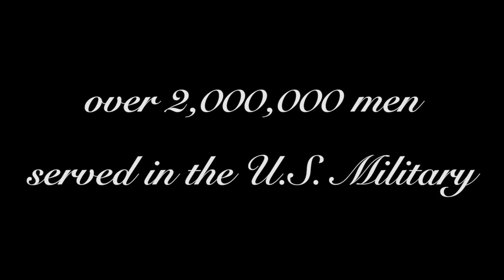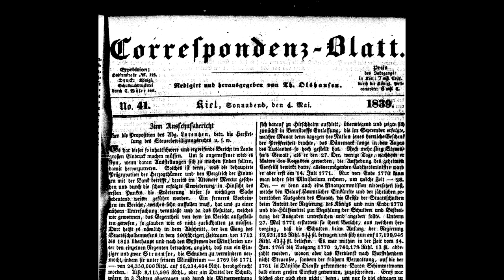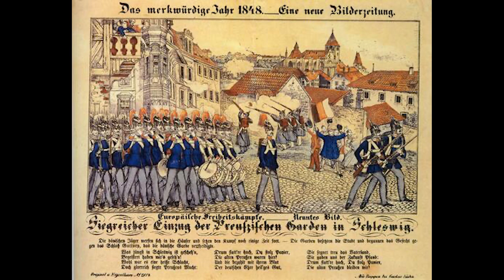Episode 60--Theodor Olshausen in the Dano-German Borderland of Schleswig-Holstein